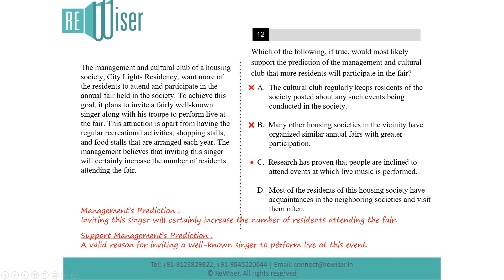📖 SAT Reading: Textual Evidence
Mastering SAT Reading: Textual Evidence with Skimming Tips!

🚀 Welcome to the SAT Reading Session dedicated to unraveling the intricacies of SAT Reading: Textual Evidence. We've curated skimming tips to simplify the process for you, aiming to make your SAT preparation more effective and efficient.

📖 Dive into the session to learn how to skillfully analyze passages, identify supporting evidence, and excel in this critical section of the exam.

Need additional support for your SAT preparation? Reach out to Team ReWiser – your SAT success partners!

Master the art of SAT Reading with ReWiser – Your Path to Success! 🌟